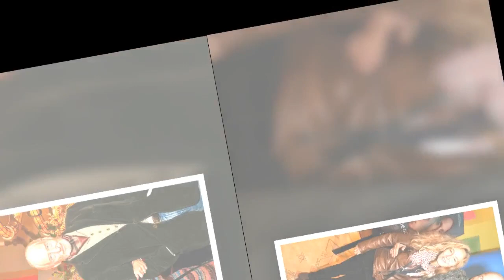Charles Dance, 76, talks romance with girlfriend 20 years his junior